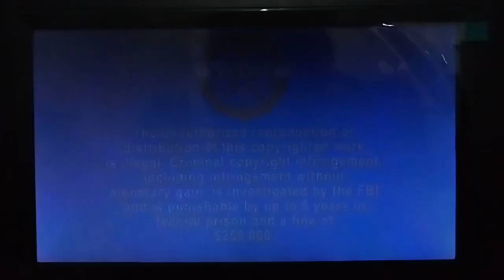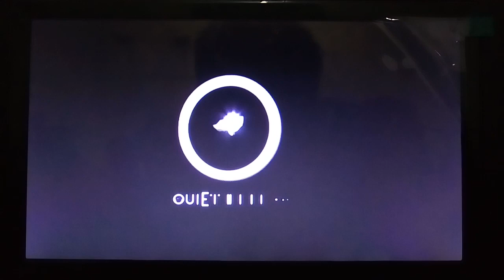Opening to The Show 2017 DVD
Here's the Order:
1.FBI-Anti Piracy Warning Screen
2.DVD Menu
3.Lionsgate Logo
4.Grindstone Entertainment Group Logo
5.Great Point Media Logo
6.dobré Films Logo
7.Quiet Hand Films Logo